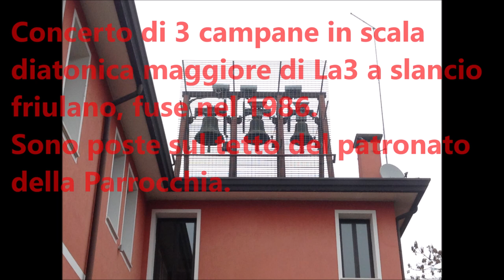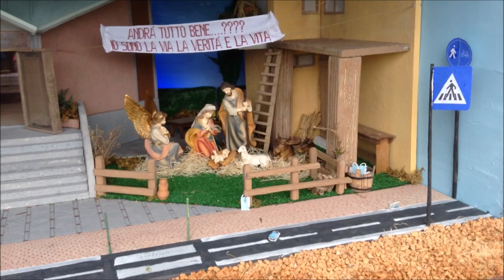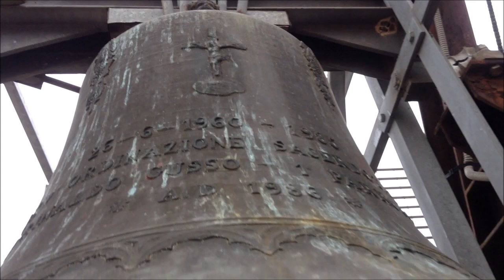Salita al tetto del patronato della Chiesa Parrocchiale di San Pietro Orseolo a Mestre (VE)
Mestre (VE)
Chiesa Parrocchiale di San Pietro Orseolo

Concerto di 3 campane in scala diatonica maggiore di La3 elettrificate a slancio friulano, fuse nel 1986:

1^:
diametro: 85 cm
peso: 340 kg
nota nominale: La3

2^:
diametro: 75,5 cm
peso: 240 kg
nota nominale: Si3

3^:
diametro: 67 cm
peso: 170 kg
nota nominale: Do#4

Sulla facciata del patronato è presente una anche un'altra piccola campanella a slancio manuale.

Cenni storici sulle campane:
Per diversi anni ci fu la riproduzione su nastro delle campane del Duomo di Caorle. Col passare del tempo l'uso continuo logorò il nastro e furono quindi acquistate delle vere campane per il 25esimo anniversario di sacerdozio del parroco. Le 3 campane furono sistemate sopra il tetto del patronato ma doveva essere soltanto una soluzione provvisoria. Ad oggi un campanile vero e proprio non è stato costruito.

Fonte di MATTIA MARCAGGI che mi scrisse questi cenni in un commento sul mio primitivo video relativi a queste campane (ecco il

- Salita sul tetto del patronato della parrocchia e censimento delle campane.